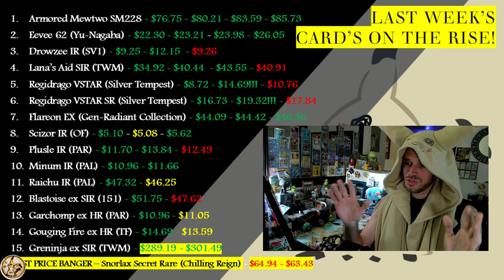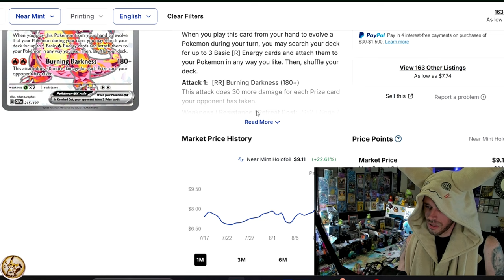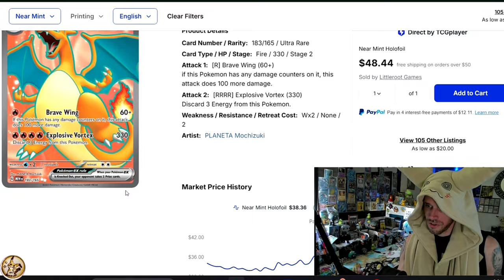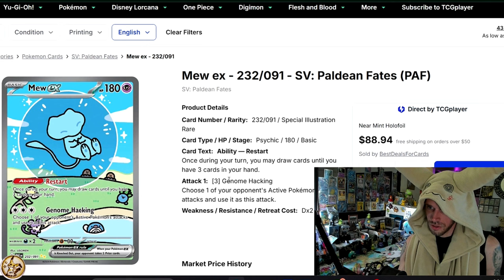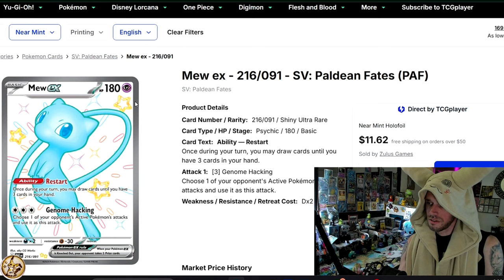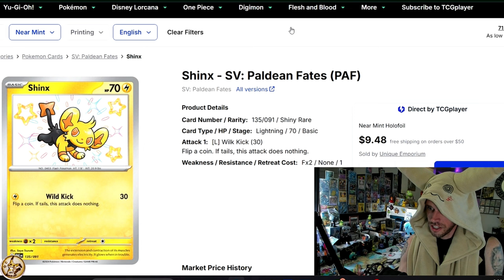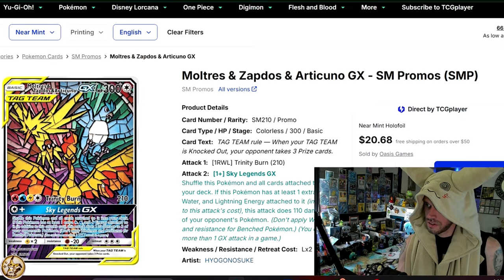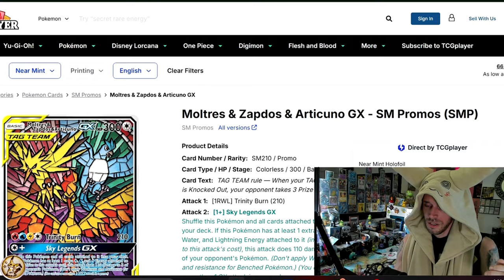INVEST in CHARIZARD!? - HOTTEST POKÉMON CARDS of the WEEK!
♨️ In this upload we take a look at This Week's Biggest Raw Card Movers in Pokémon TCG. This week features a large amount of ZARDS & MEWS!

00:00 INTRO
02:35 Last Weeks GOODS
05:10 This Weeks GOODS!

🫠 Send SV era Reverse Holos, Mimikyus or Ground Coffee to:
MimikBrew